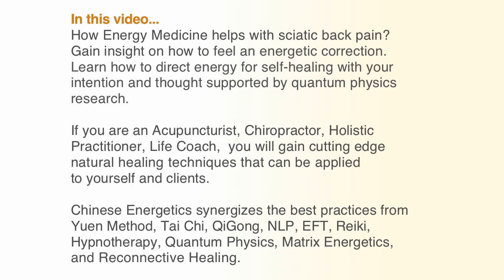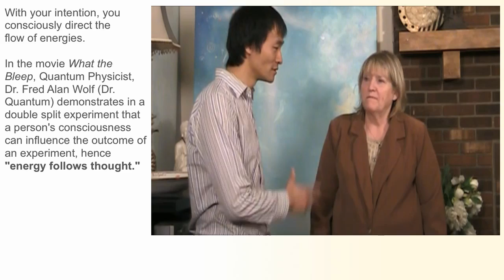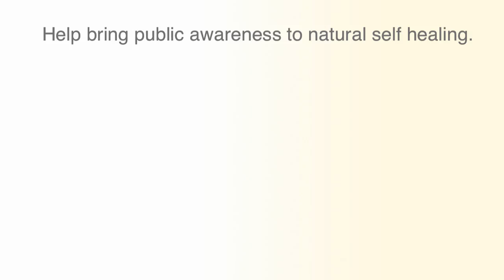18. How Sciatic Back Pain is Relieved? (Energy Medicine, Yuen Method, Hypnosis, NLP)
Learn to direct your energy with intention and thought for self healing.  How does Quantum
Physics support Energy Medicine?